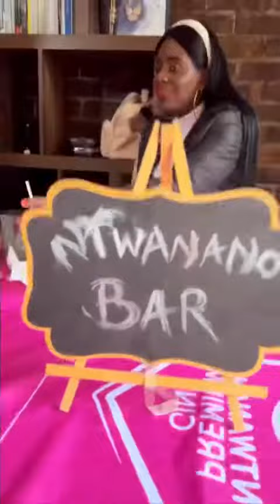Ntwanano Gin muzkawine agincourt xanthia newalbum legend50 Ntwaxiens PremiumOrNothingExperience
newalbum XIBELAHIMOYA NEW ALBUM ON THE 1ST OF DECEMBER 2023

FINANCIAL HOUSE OF CARDS